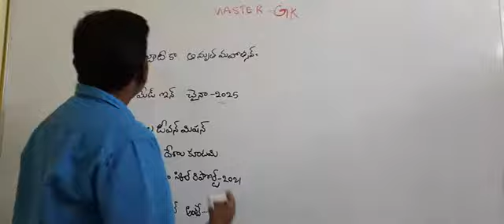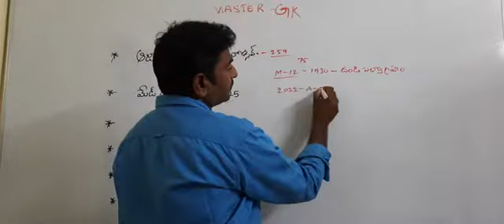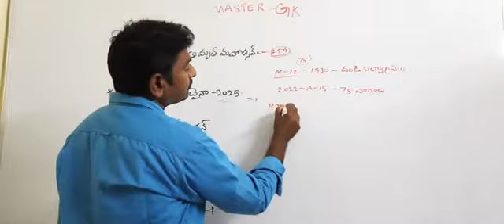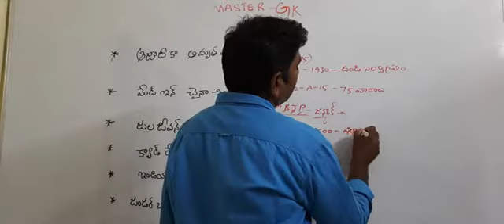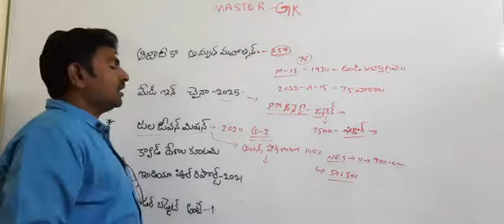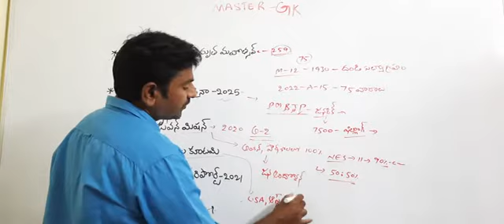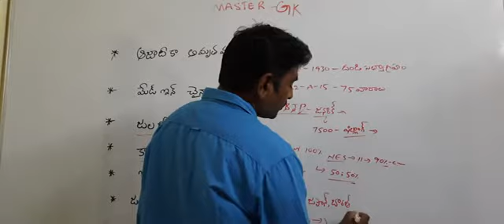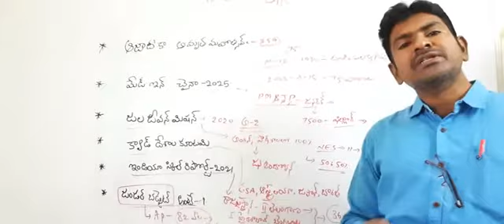telugu editorial eenadu #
telugu editorial
du #

s khilaf India 2021